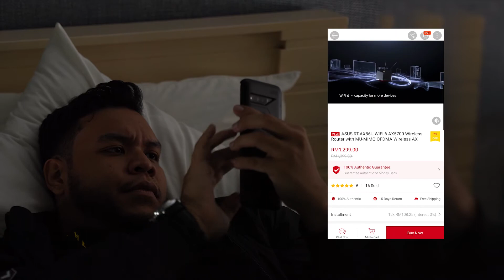The WORST Kind of Housemate | ASUS RT-AX86U Wi-Fi 6 Router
Die lor if your housemate is like Nyan 😨 Maybe it's time for Laphel to move out...

...OR get a better router!

Upgrade to an ASUS Wi-Fi 6 router today!